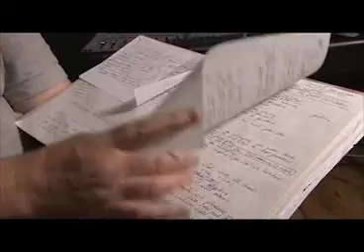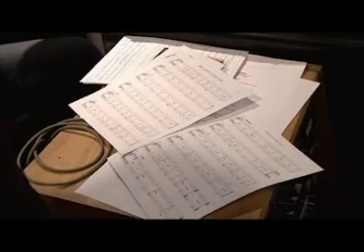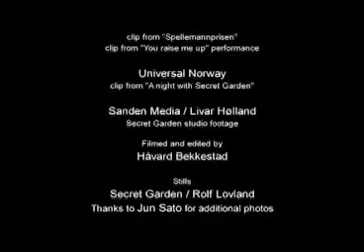Making of Inside Im Singing - 2009